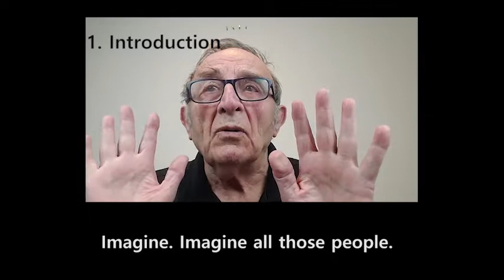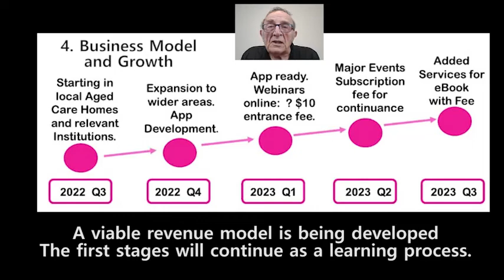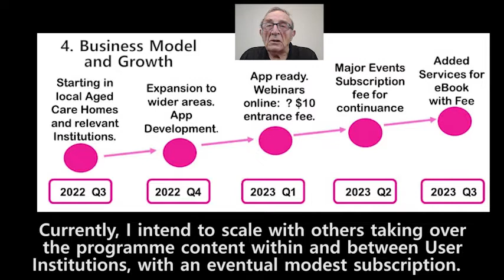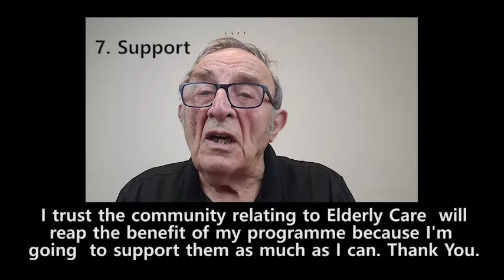SingwithFred! Programme Pitch Oct4, 2022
My name is Dr. Alfred Zerfas, you can call me Fred. And my program SingwithFred! is about singing to make you feel happy and connect with others. Imagine. Imagine all those people. Imagine your elders 85 or more. Their problem is potential or actual Dementia and the significance is huge, both in Australia with over one-third affected.
One solution is prevention with singing to stimulate memory and social contact. I am a suitable proponent, being an elder with concerns about my future. My life experience has been in Public Health working for Governments, Universities, and Agencies.
And my first concern is myself. I love to sing and connect with others, rekindling happy and key memories.